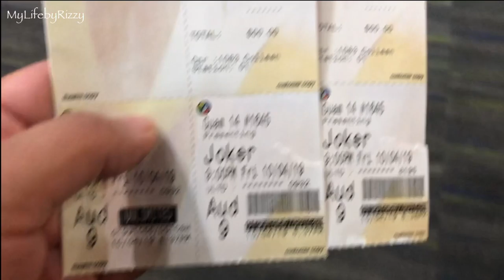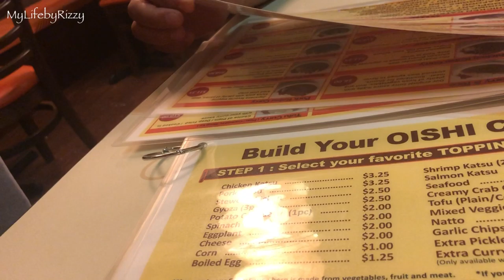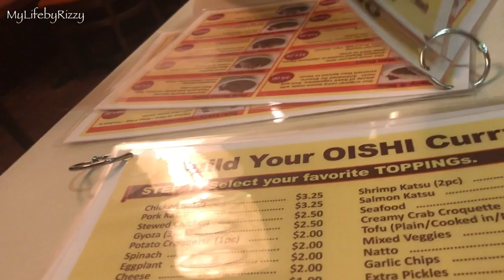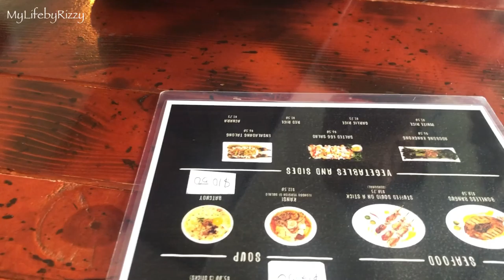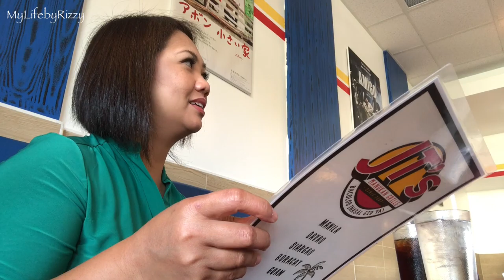HAPPY BIRTHDAY IRIS [Vlog#35]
This week is all about Iris. We miss our girl and her family and how I wish she live close by so we can plan a birthday party for her. Happy birthday to my Beautiful Daughter Iris. We miss you guys!!